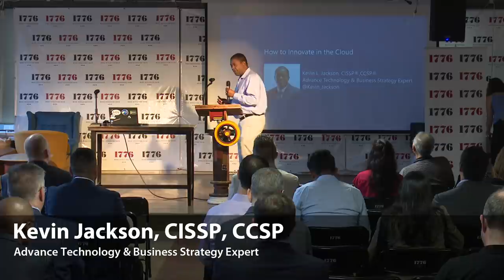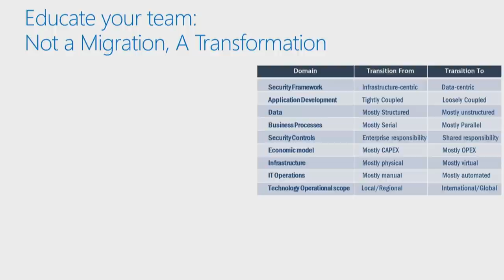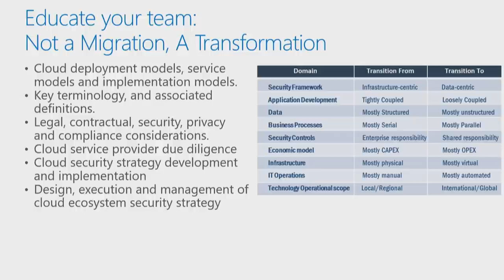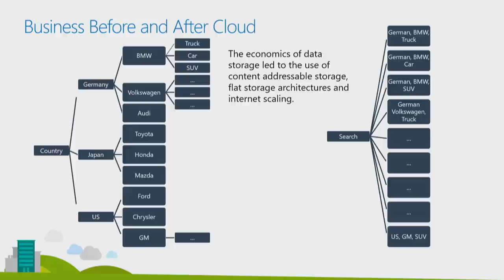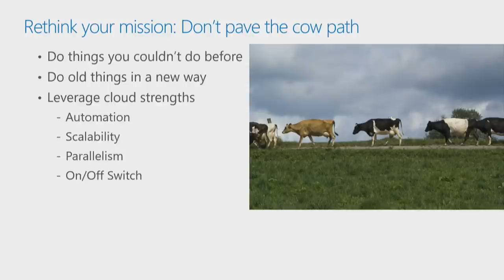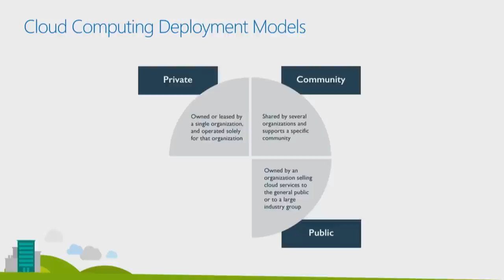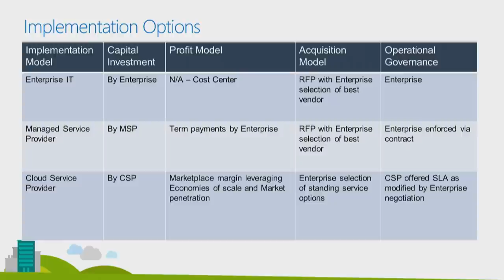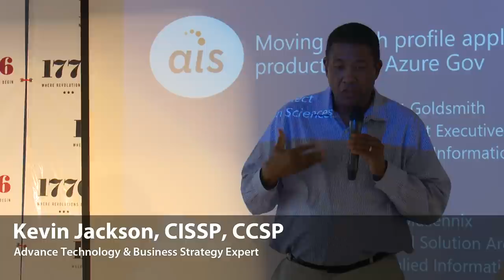Kevin Jackson: How to Innovate in the Cloud